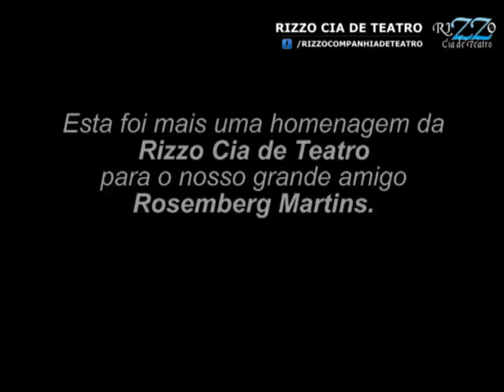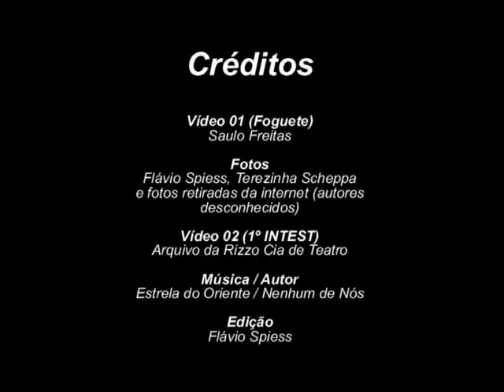Homenagem a Rosemberg Martins (2ª parte)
Onde "Tio Rosem" colocava as mãos, ele transformava. Fazia o simples se tornar uma obra prima. Foi assim com a Rizzo Cia de Teatro: além de apoiar o projeto desde o seu início em 2012, era o nosso técnico de som, de iluminação, filmava e tirava as fotos mais belas e sensíveis que nós já vimos. Tudo isso misturado com inteligência, humildade e espírito alegre, que rapidamente motivou uma bela amizade.

Onde quer que você esteja, descanse em paz, nosso grande amigo Rosemberg Ferreira Martins. Vá, na certeza da missão cumprida porque nunca te esqueceremos.

Grande abraço. Saudades eternas.

Estrela do Oriente (Nenhum de Nós)

Não se preocupe
Vou estar sempre por perto
Quando você precisar

Seja em pensamento
Ou em qualquer momento
Que você quiser lembrar

Basta olhar pro céu
Que a Estrela do Oriente
Vai lhe guiar

Na escuridão
Ou na clareza intensa
De cegar

Se você precisar
Basta chamar que eu vou
Basta lembrar onde estou

Oriente... Estrela... do Oriente
Estrela do Oriente

Vai chegar o dia
Que a minha companhia
Eu não vou poder lhe dar

A minha presença
Vai virar lembrança
Uma imagem pra guardar

A Estrela do Oriente
Vai lhe guiar

Em tempos difíceis
Ou nos momentos tristes
Que podem chegar

Se você precisar
E prá me encontrar
Nas lembranças
Que você guardou

Estrela do Oriente
Estrela do Oriente